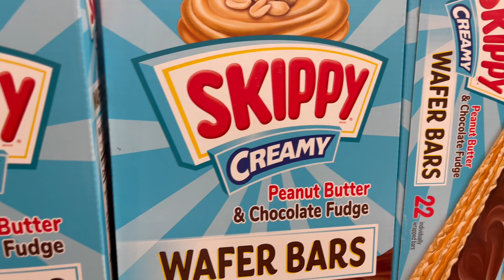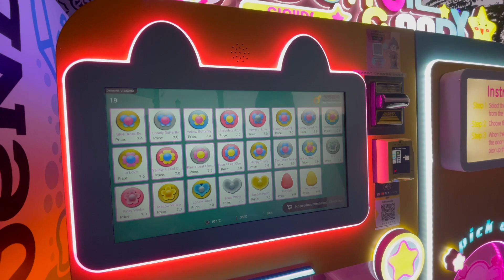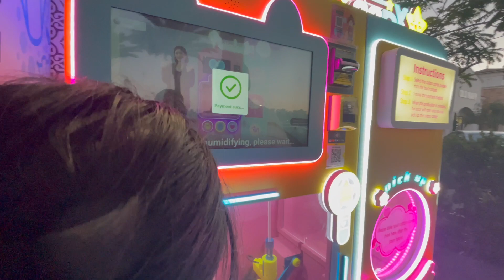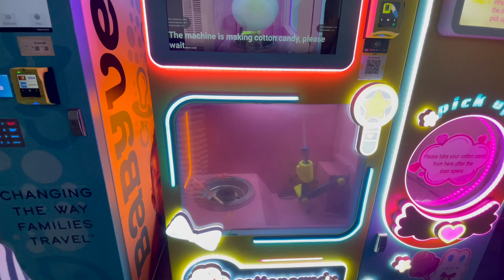Vlog #127 7/4/23 - 7/5/23 4th of July | My First Day | Costco Run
- 4th of July grilling and poppers
- my first day of work at the church
- Costco run
- cotton candy machine
- watching Indiana Jones 4